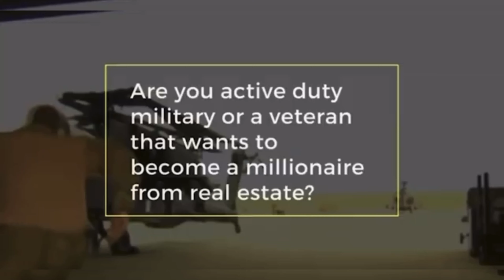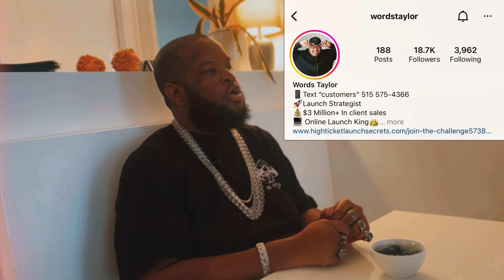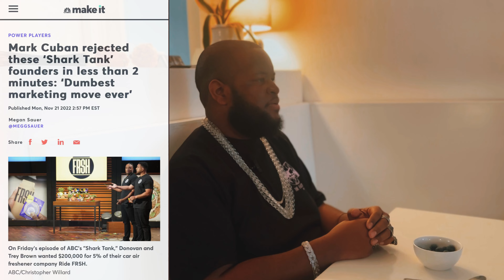There's No Such Thing As A Coincidence | Execution Szn Ep 7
Brento and Emerging Real Estate Developer Robert Woods III, discuss this phenomenon and more in this edition of Execution Szn.

All Featured Music in this VLOG was Produced by Alex Mack